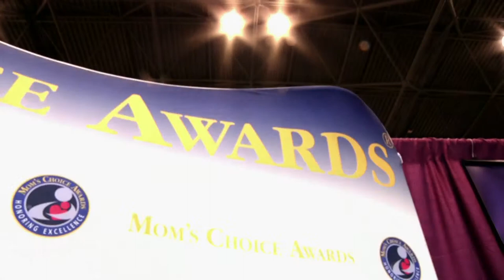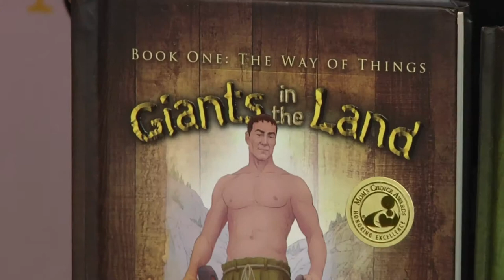Clark Rich Burbidge Interview at BEA 2014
Terry Doherty of Mom's Choice Awards interviews Clark Rich Burbidge at BookExpo America 2014 about his award-winning book series, Giants in the Land.